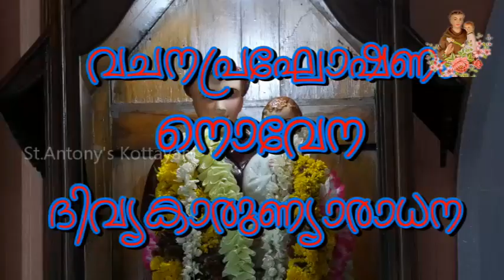ദിവ്യബലി, വചനപ്രഘോഷണം, നൊവേന ,ദിവ്യകാരുണ്യആശീർവാദം, മോൺ .സെബാസ്റ്റ്യൻ പൂവത്തുങ്കൽ